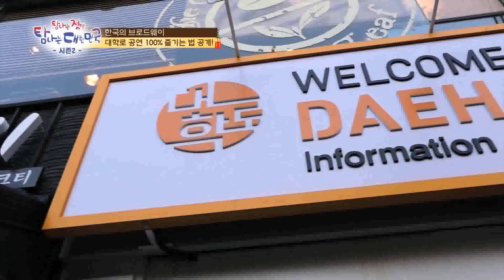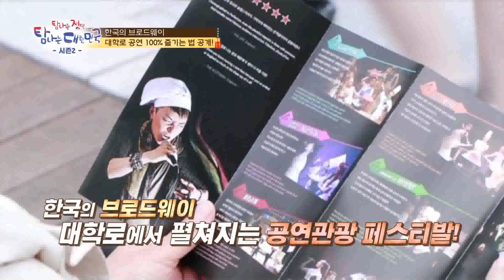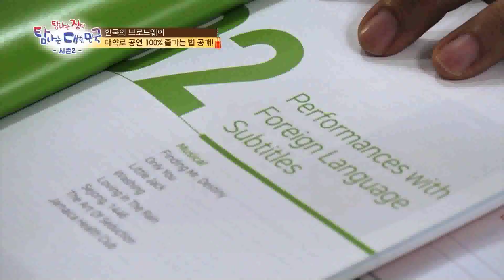한국의 뮤지컬, 외국인에겐?!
한국에 거주하는 외국인에게 한국 뮤지컬을 보여준다면 어떤 반응을 보일까요?! 지금 영상으로 같이 확인해 보시죠~